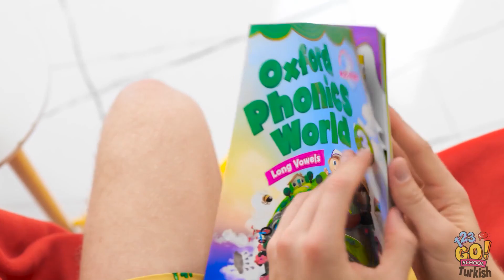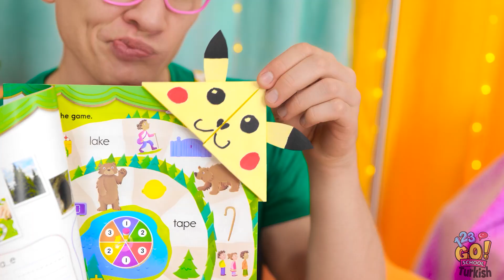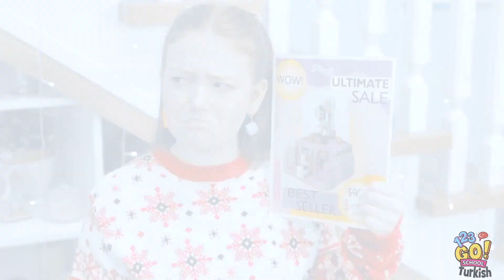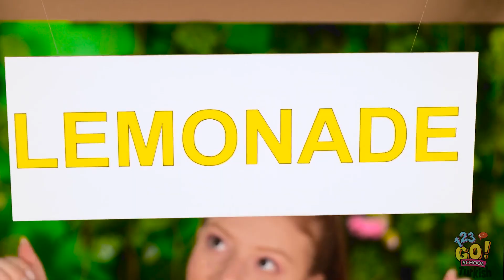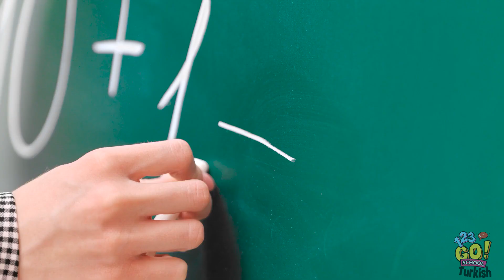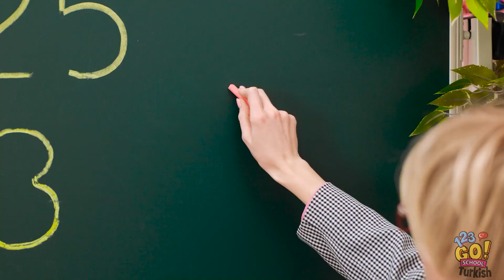ÜCRETSİZ VE EĞLENCELİ || Eldeki Malzemelerle El İşleri! Ebeveynlik Tüyoları 123GO! SCHOOL